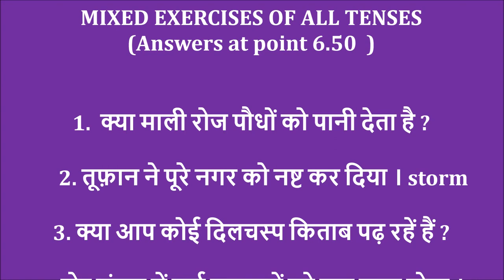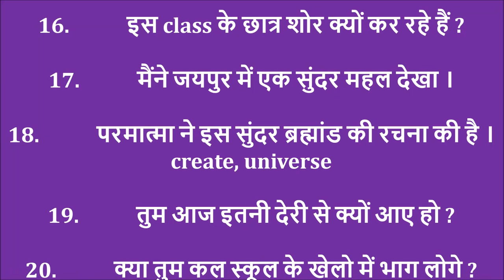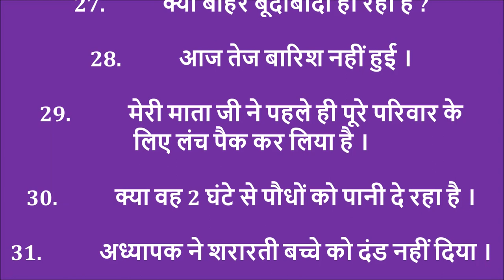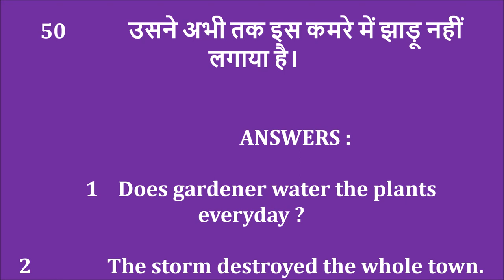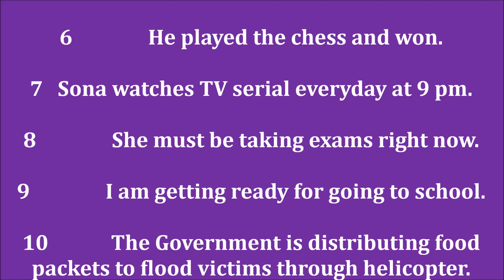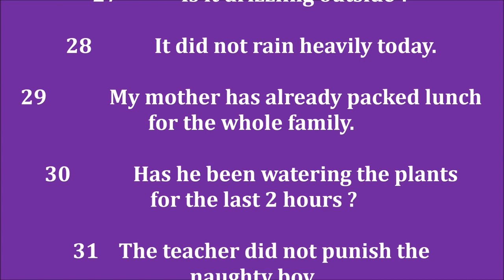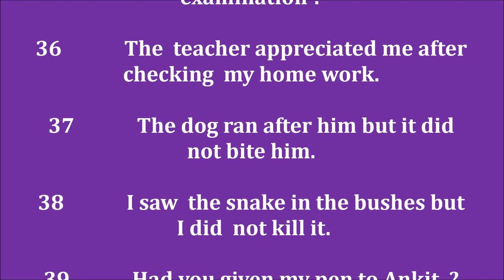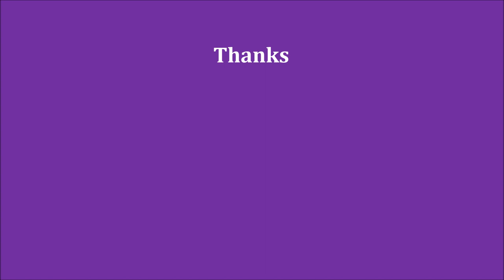Tense Exercises - Hindi to English with Answers - Translation Exercises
Here are the various exercises for the practice of translation from Hindi sentences to English which will also help you later for spoken English.